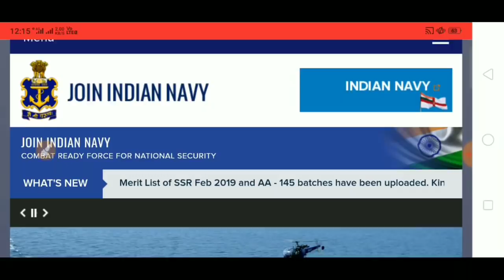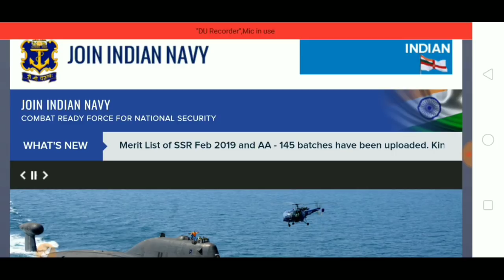INDIAN NAVY SSR And AA 02/2019 MERIT LIST DECLIRED OFFICIALLY✌️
🇮🇳🇮🇳JAI HIND🇮🇳🇮🇳